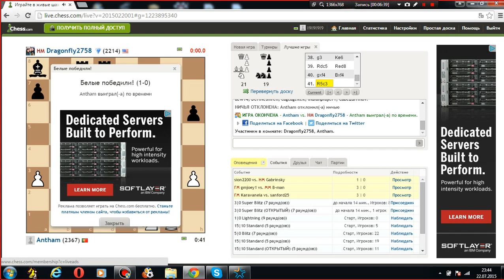Взгляд со стороны №1